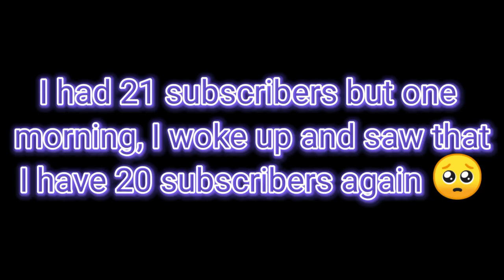PJ Masks edit 💚💙❤️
I'm back again with a edit!!! And second Idk what song to use for the edit!!! And for the clips, I used episodes from Season 2. 💗💖